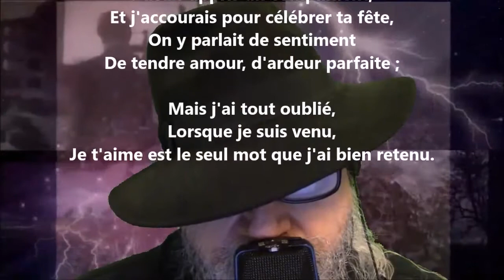Mon cher papa - Stéphane Mallarmé lu par Yvon Jean